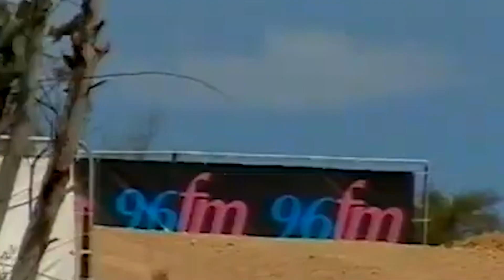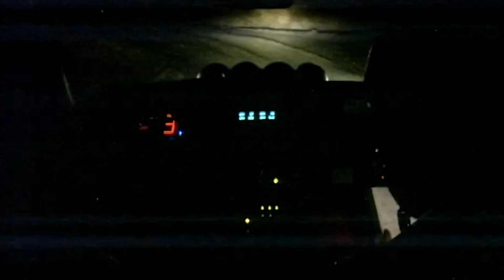Colin McRae Rally 1998. Випуск 2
2 частина випуску Павла Воробйова про одну із культових відеоігор Colin McRae Rally